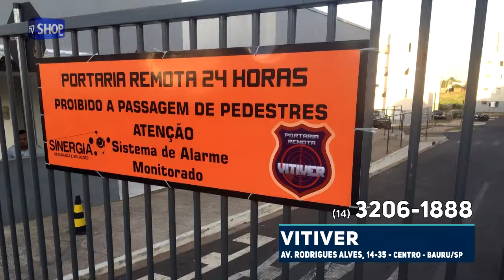MONITORAMENTO EM BAURU - VITIVER - S 52 E S 01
Monitoramente, rastreamento e Segurança 24h.

Av. Rodrigues Alves, 14-35 - Centro - Bauru - SP
Segunda a Sexta 8h as 18h - Sábado 8h as 12h